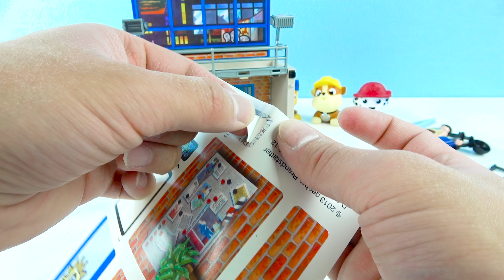Toy PAW PATROL Toys Go to Jail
Toy PAW PATROL Toys Go to Jail! In this Paw Patrol Toys Video Romeo tricks Paw Patrol. Who can help Paw Patrol Pups get out of Jail in this Paw Patrol Toys episodes?